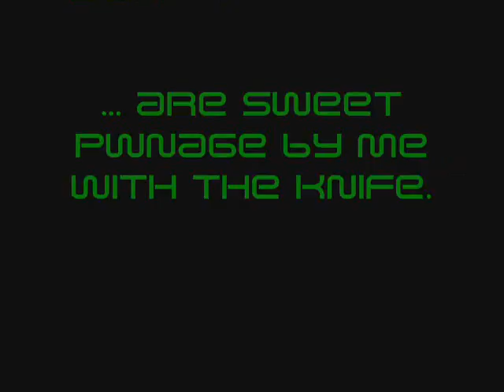COD4 Knife Frag Video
This is my first attempt at making a frag video.

Knifing is my weapon of choice in COD4, here is a highlight reel of some of my knife kills.